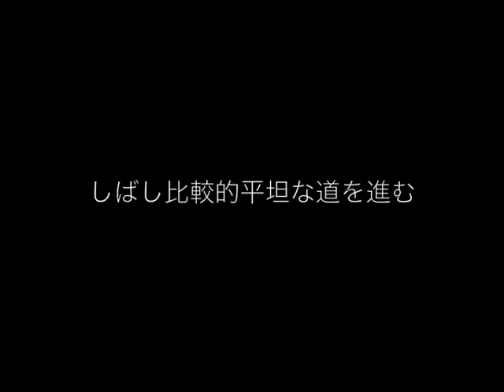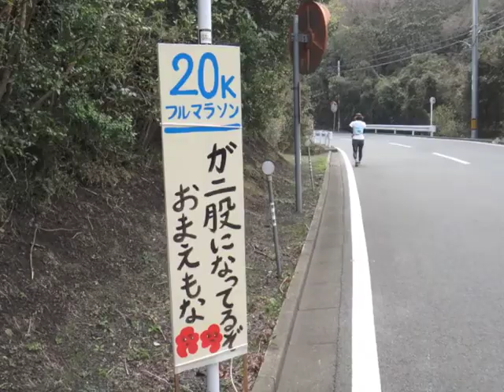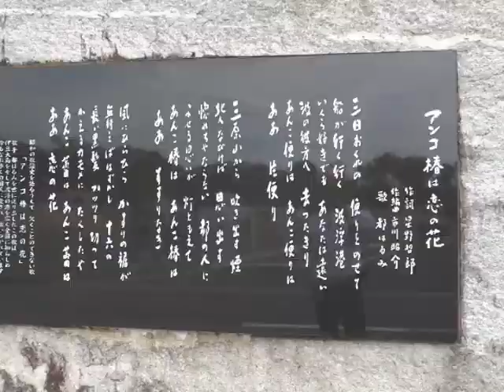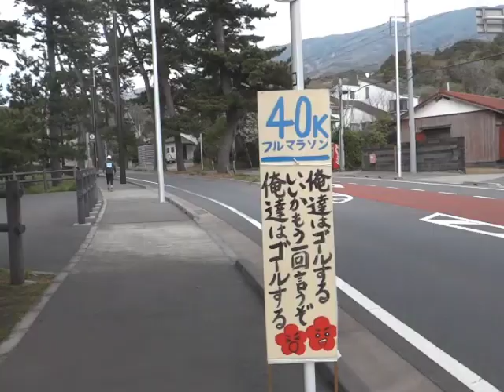伊豆大島１周マラソンをこんな感じで完走してみました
伊豆大島一周マラソン2014に参加しました。島を一周するフルマラソンコースですが、途中約400mの峠越えも含めた超アップダウンのハードコースでした。ただし、制限時間なんと10時間です。走りながらコースを撮ってきました。これから参加するからの参考になれば幸いです。
I tool part in IZU OHSHIMA ROUND MARAHON. It was extremely hard course. On the way to the goal, we had 400m mountain. So I took the video through the course, please see how it goes.